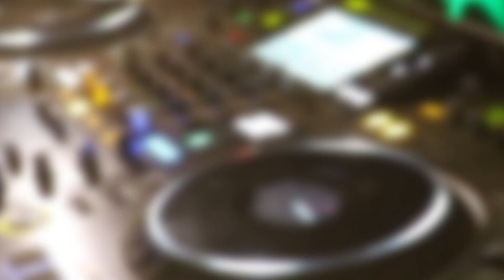MTNBUSHFIRE2024 Highlights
MTNBUSHFIRE2024 Highlights: @djtouchofsoul Performance on the @Jägermeister stage.